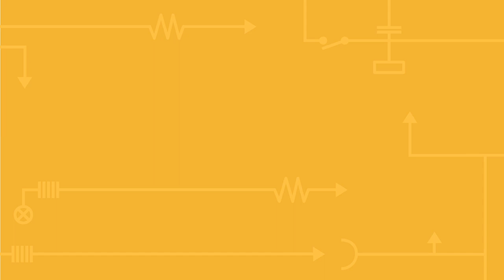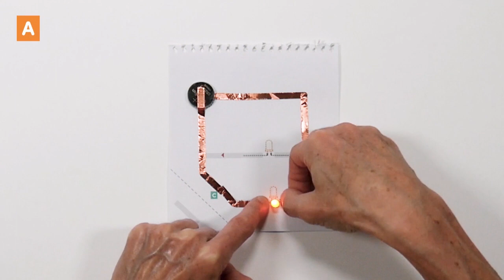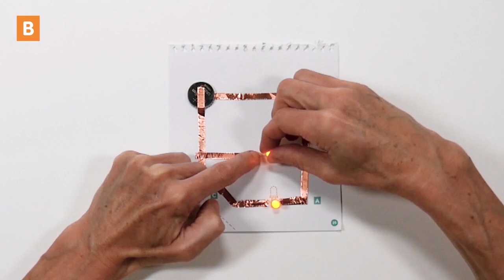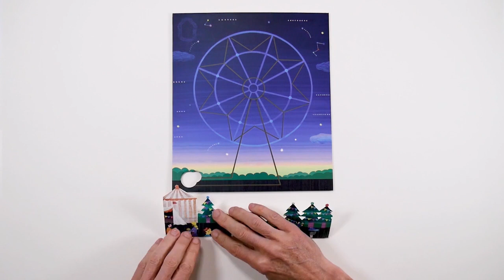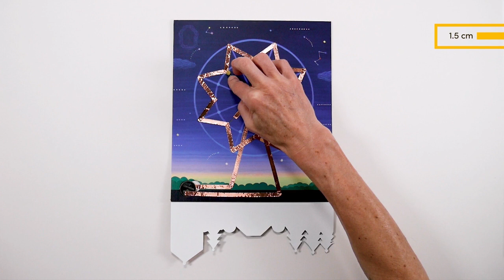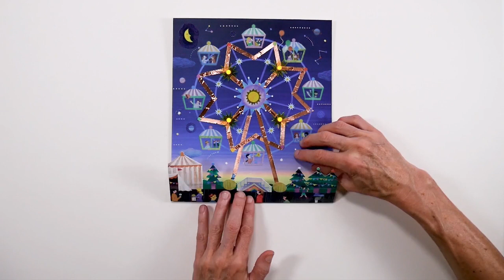Djeco Factory Way Up High - Light Up Cards at crafts4kids.co.uk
Make your pictures light up with the new Djeco Factory collection of creative kits mixed with science.